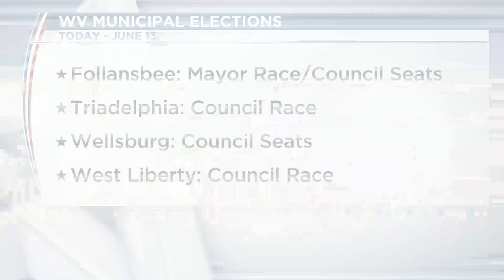West Virginia municipal elections